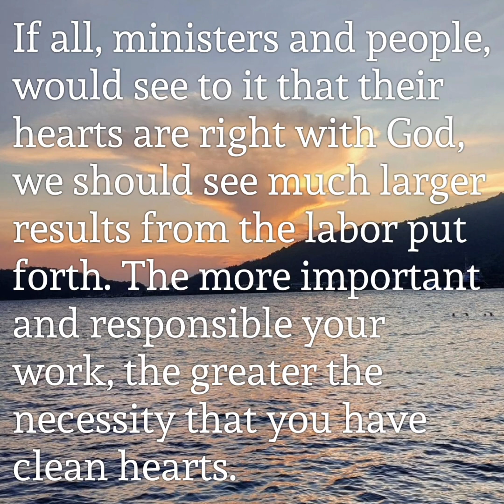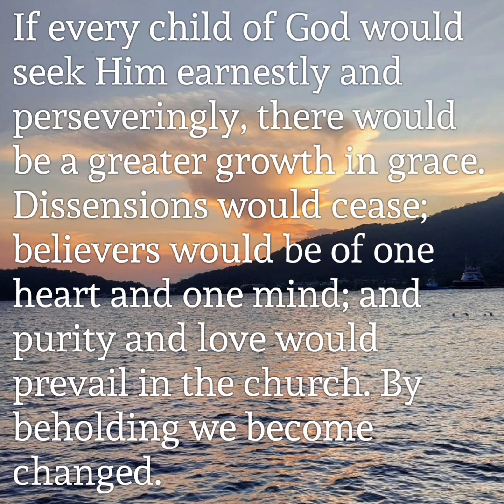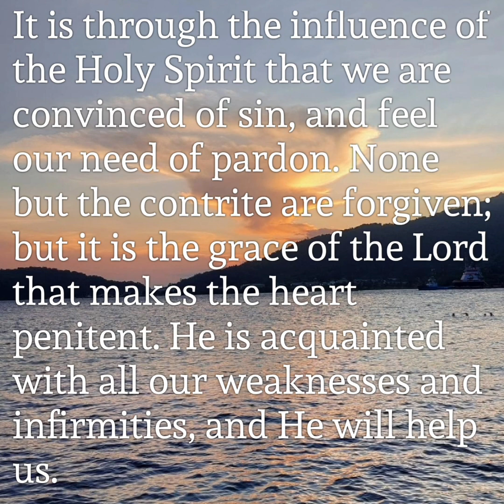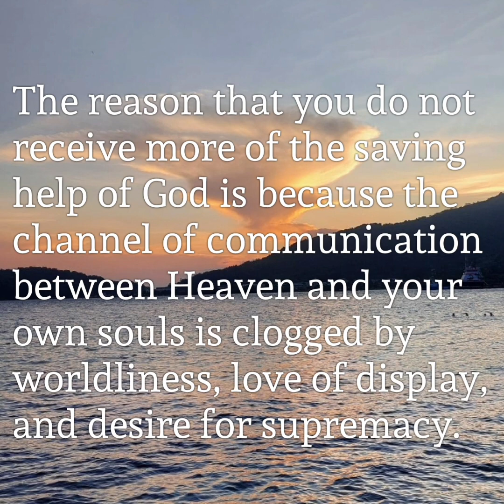The House Cleansed, February 17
Song: Trust and Obey

2
Not a shadow can rise,
Not a cloud in the skies,
But His smile quickly drives it away;
Not a doubt nor a fear,
Not a sigh nor a tear,
Can abide while we trust and obey.

CHORUS:
Trust and obey, for there’s no other way
To be happy in Jesus, but to trust and obey.